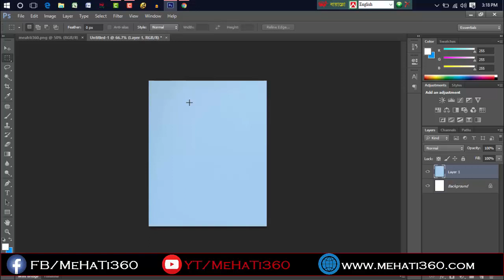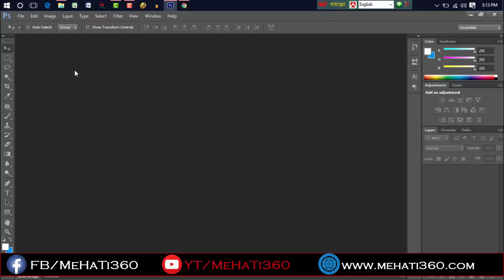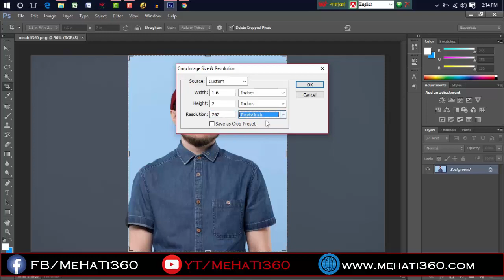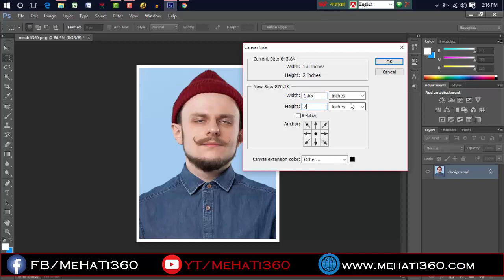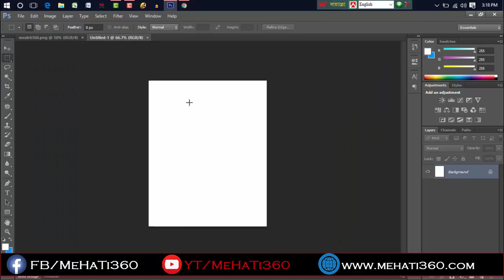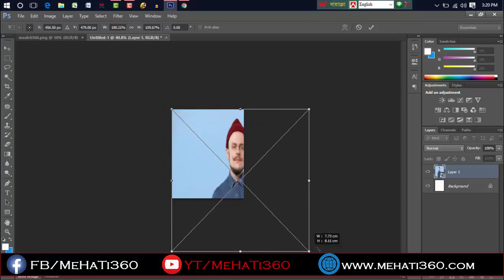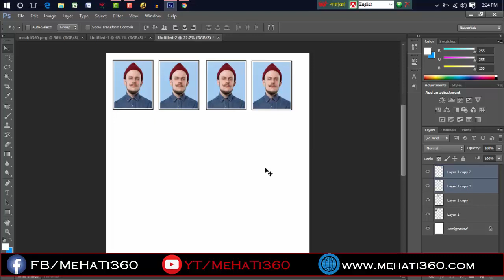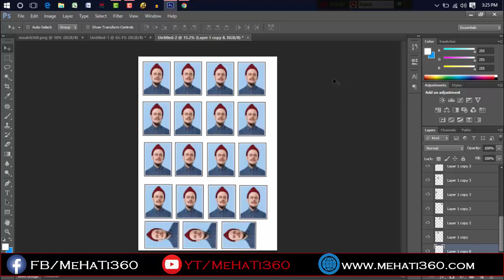How to Create easily Passport Size photo in photoshop CS6 in bangla [photoshop tutorial]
Hey guys it's me Mahedi Hasan Tibro From MeHaTi360. today in this video i will show you how to create passport size Photo in photosop CS6 and how to arrange all pohto on a4 size papper . so stay tuned for watch this video till the end .

-MeHaTi360 (Mehedi Hasan Tibro )
The CrownLess king Of Tech ! :-)

passport size photo arrange in a4 papper .